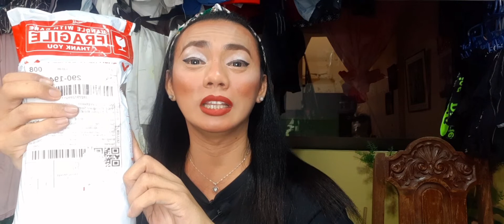Christmas HAUL online Sale|TIPS para ma ka mura at ma ka save ng pera|CASH BACK + unpacking stuffs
i never thought that i could make this far..here i am spontaneously dreaming that one day i can make this dream become a reality.i am not doing this just because i find this a little concerning helpful to share what i can get here to my family i want to make this channel go get big like others.one thing i can and i could promise that i will keep my feet firmly on the ground that's what my parents taught me since back then.